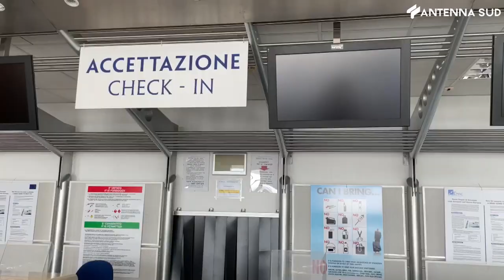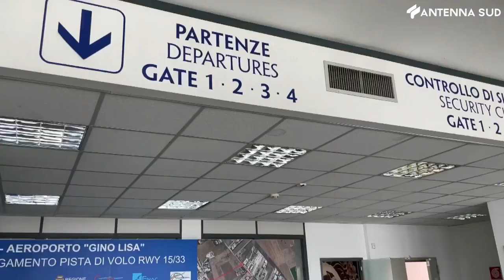14 luglio 2021 - Foggia, aeroporto Gino Lisa: il 15 luglio non sarà Vday